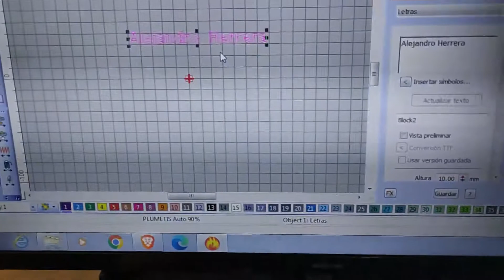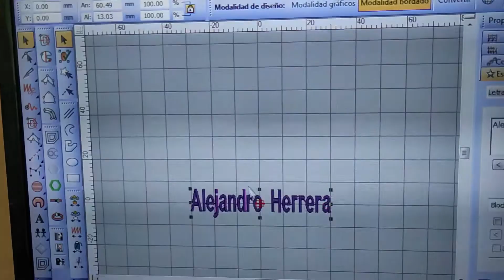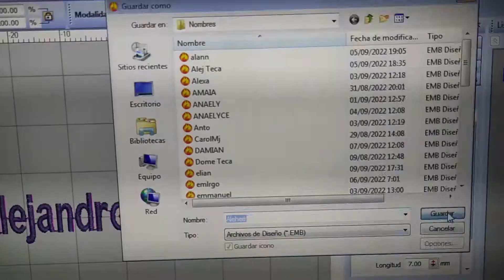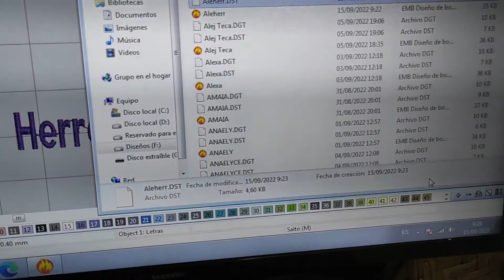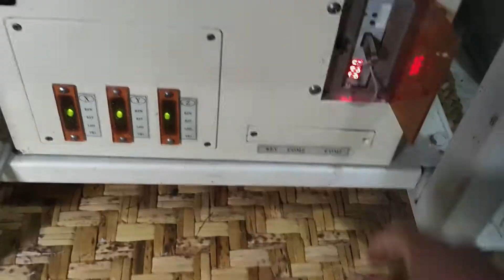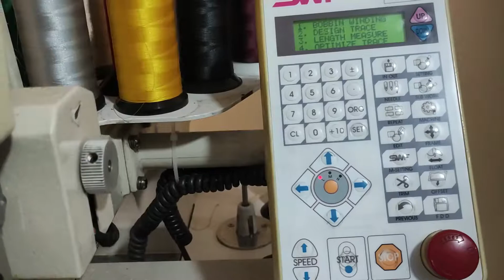Bordando nombres en SWF, Wilcom E2